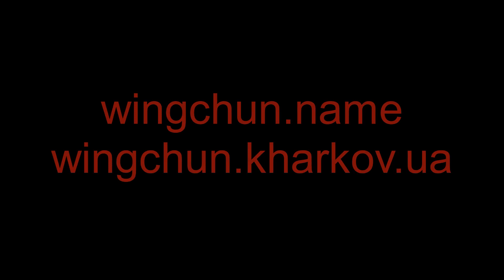Вин Чун."Липкие руки" в движении.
Парная работа"липкие руки" в Вин Чун предназначена для обретения навыков и качеств работать с противником в постоянном контакте с его руками,тем самым сковывая его движения,а также учит работать на опережения и контроль его атак.